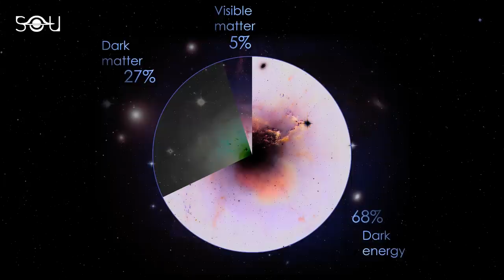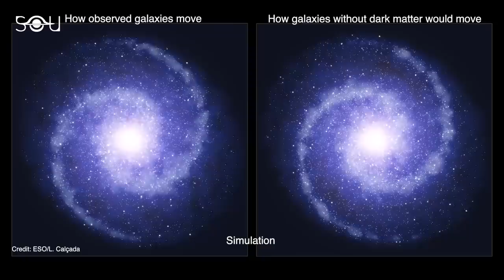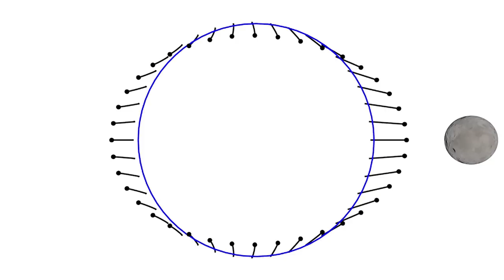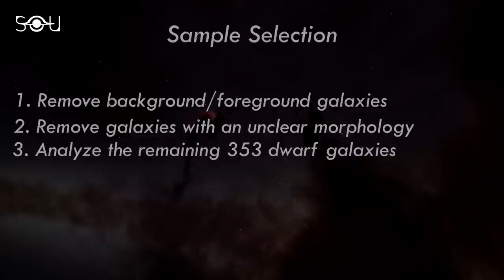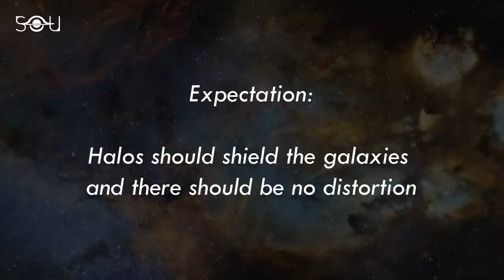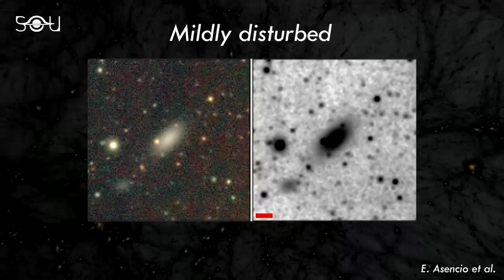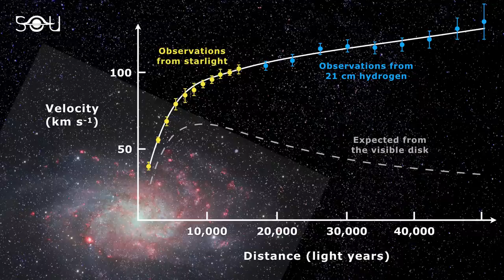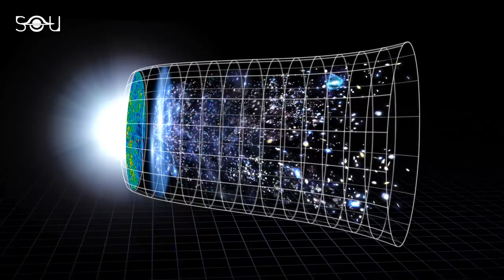These Little Galaxies Have Changed The Way We Look At The Universe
As the data from the Early Science Program of the James Webb Space Telescope continues to challenge our models of galaxy evolution, astronomers have made another puzzling discovery after analyzing the galaxies in the Fornax Dwarf Survey.

The mystery of dark matter is one of the most exciting unsolved problems in cosmology and astrophysics. Astronomers believe that almost one-fourth of the observable universe is composed of dark matter. Estimates also suggest that perhaps 85% of the matter present in galaxies is in the form of dark matter. According to our current models, dark matter halos are the basic units of cosmological structures. As a result, they play a crucial role in the formation and evolution of galaxies, protecting them from the gravitational influence of their neighbors. Without them, it is almost impossible for the galaxies to form in the first place.

But astronomers have noted something strange in the Fornax galaxy cluster 62 million light years away. The recent dark matter studies could pave the way for entirely new physics. So what's so special about the galaxies in this distant cluster? How do these galaxies challenge our current cosmological models? Finally, and most importantly, how can this discovery change the course of cosmology and astrophysics?

The 22nd episode of the Sunday Discovery Series answers these questions.

Created By: Rishabh Nakra and Simran Buttar